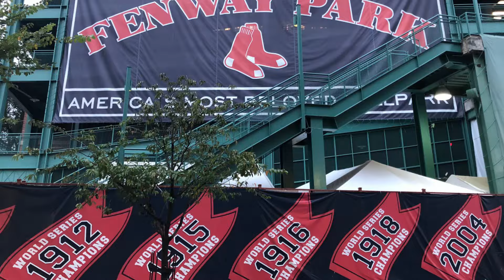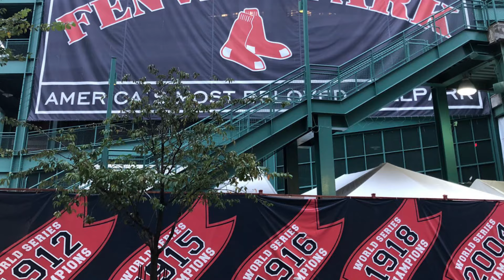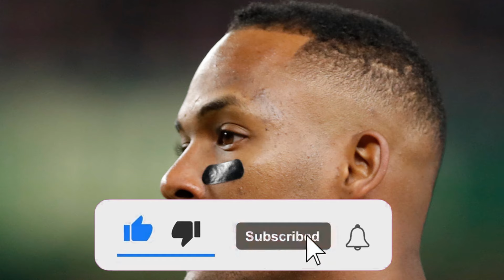🚨 NOBODY EXPECTED! RED SOX FANS! RED SOX NEWS TODAY! LATEST NEWS FROM RED SOX!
- redherbt